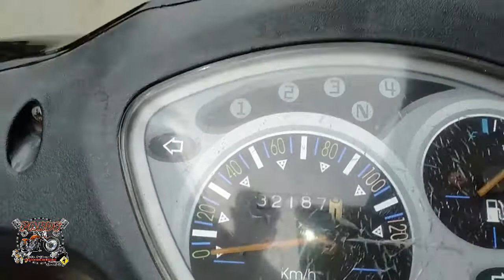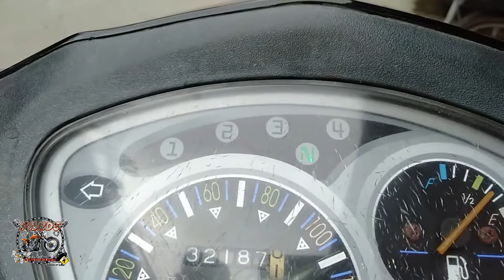SYM BONUS NAWALA LAHAT NG ELECTRICAL PERO UMAANDAR ANG MAKINA KAPAG SINIPAAN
Nawala lahat ng electrical ng motor push start, busina, signal light, break light...pero umaandar ang makina kapag sinipaan, Sa video na ito ay hahanapin natin ang sira kung bakit nagkaganoon ang electrical nito.